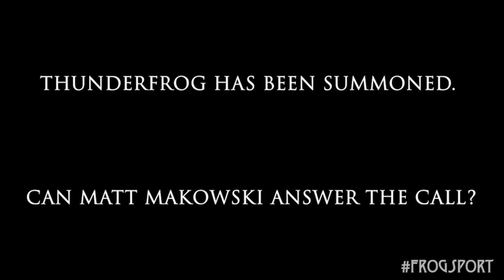Camp Leapfrog- Frogsport (13/13): Finals Darius Carter vs Matt Makowski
Camp Leapfrog
Frogsport

Darius Carter

vs

Matt Makowski

Official: Ref Kris

Ring Announcer:  Maestro

Commentary: Joe Dombrowski

Show Produced By HTW Network Productions